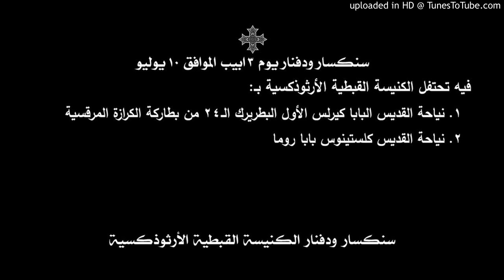سنكسار ودفنار يوم 3 أبيب الموافق 10 يوليو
فيه تحتفل الكنيسة القبطية الأرثوذكسية بـ:
1. نياحة القديس البابا كيرلس الأول البطريرك الـ24 من بطاركة الكرازة المرقسية
2. نياحة القديس كلستينوس بابا روما
يمكن تحميل الملف الصوتي لهذا اليوم من الرابط